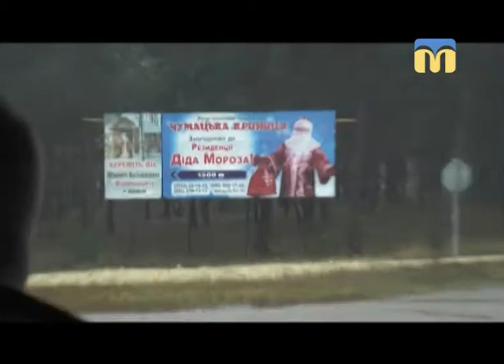Новий день. Мандрівка до Діда Мороза